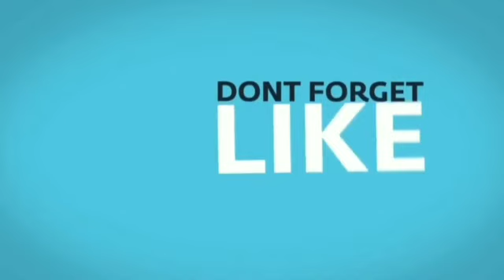PAG AWRA NI KIMMY IKINALOKA PAULO LALONG NAHUMALING SA DALAGA